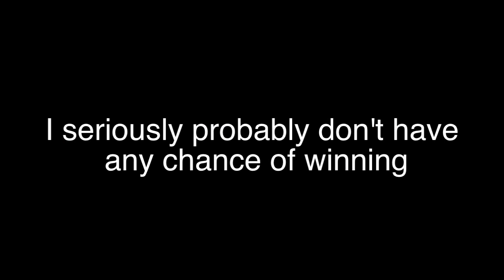White7thst Black ops 2 COMBAT AXE challenge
Thanks for this opportunity! I know it's not the best tage but I had to do it in less than a day! even if Whiteboy doesn't choose me it's been a real challenge! thanks for all your support!
LINKS!